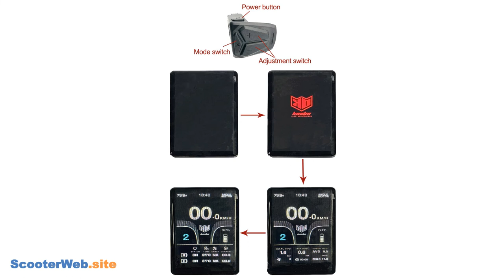TFT Display & Thumb Throttle for Kaabo Wolf Warrior GT / Wolf King GT Pro electric scooter (KWK)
✨ TFT Display & Thumb Throttle for Kaabo

TFT Display and Thumb Throttle
*Products only match Kaabo Wolf Warrior GT and Wolf King GT Pro electric scooters.
*And must be used with the Sine Wave controller system.

Product name： Electric scooter 3.5 inch IPS color LCD display
Product model： DM06.KB

Product Introduction：
✨ Screen use imported tempered glass, 2.5D chamfering processing technology
✨ High-brightness 3.5-inch high-definition high-brightness full viewing angle IPS color LCD screen
✨ Use special bonding technology to ensure visibility for outdoor use
✨ Independent operation switch, ergonomic design button
✨ Reach IP65 waterproof
✨ Support Service Tool function, can quickly realize firmware upgrade and parameter setting, convenient for maintenance service

Appearance and size：
The shell material of the DM06 product is PC+ABS, and the screen use high-hardness imported tempered glass, combined with 2.5D rounded corner technology. The product is suitable for φ22.2mm, φ25.4mm, φ31.8mm horizontal pipes.

Specifications：
①Power supply： DC 48/60/72V   Power supply: DC 48/60/72V
②rated working current：42 mA Rated working current: 42 mA
③ shutdown leakage current：&lt1uAShutdown leakage current: &lt1uA
④ screen specification：3.5-inch IPS high-brightness and high-resolution LCD screen with a resolution of 320*480
⑤Communication： UART Communication method: UART
⑥operating temperature：-10°C ~ 60°C Operating temperature: -10°C ~ 60°C
⑦Storage temperature：-20°C ~ 70°CStorage temperature: -20°C ~ 70°C
⑧Waterproof Grade： IP65 Waterproof rating: above IP65

Functional Overview：
①Single and double motor switching
②Cruise control
③Support metric/imperial switch
④Conventional display function, speed, mileage, power and other instructions
⑤ Fault code display, dual-motor controller working condition display
⑥Parameter setting and advanced setting
⑦ RTC module, providing real-time clock display
⑧ Electronic brake
⑨ USB charging

Installation：
① The instrument locking ring includes two sizes, A model is Φ31.8mm in diameter, and the B model is Φ25.4mm in diameter. Please indicate the corresponding locking ring size requirements in the order according to the actual specifications of the horizontal tube.
(Tightening operation instructions: Adjust the meter to a suitable position, use M3*10 inner hexagon to fix and tighten the fixing screws, the tightening torque: ≤0.8 N.m.)
*Damage to the instrument caused by excessive torque is not covered by the warranty.
② Open the locking ring of the left key switch and then lock it on the left handlebar. Note that the middle instrument can be equipped with a left switch. Please refer to our product catalog for specific selection specifications.
③ Connect the switch outlet plug-in with the meter, as well as the meter plug-in and the controller docking connector according to the signs.

Button Rules:
Power-on button: switch machine operation
Adjustment button: adjust the gear position during riding and cooperate with the function switch button for setting operation
Long press the adjustment button to perform the corresponding specific function operation
Mode Function switch button: switch the function display interface and enter the parameter setting interface operation
USB socket: provide the charging function.

    and read reviews from buyers to find out more about their experience.

★ Scooter HQ is a participant in the Aliexpress Affiliate Program, an affiliate advertising program designed to provide a means for sites to earn advertising fees by advertising and linking to Aliexpress.com. As an Aliexpress Associate, I earn from qualifying purchases.